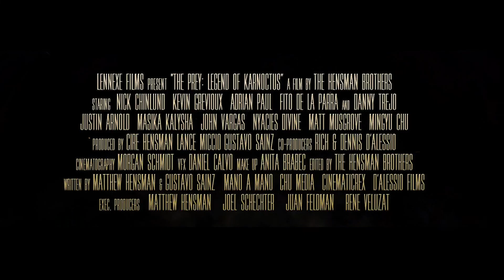The Prey: Legend of Karnoctus trailer released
Stonecutter Media and Lennexe Films are excited to announce the limited theatrical and VOD release of The Prey: Legend of Karnoctus, from co-directors Eric Hensman and Matthew Hensman.  The action-adventure monster movie will open in Los Angeles June 3, 2022 at the Regency Theatres Van Nuys Plant 16 for a weeklong run.

On June 7, The Prey: Legend of Karnoctus will be available nationwide on all major Cable VOD platforms, including Comcast, Charter, DirecTV, Cox, and Verizon Fios. On July 7, The Prey: Legend of Karnoctus will debut on digital platforms, including iTunes, Prime Video, Vudu, and Google Play.

The Prey: Legend of Karnoctus stars Nick Chinlund (Chronicles of Riddick, Con Air), Adrian Paul ("Highlander: The Series"), Kevin Grevioux (Underworld), Fahim Fazli (Argo, Iron Man), Adolfo de la Parra, Justin Arnold, Masika Kalisha, and Danny Trejo (Machete, From Dusk till Dawn).

In the Afghanistan desert, a group of mercenaries out for treasure complete their greatest heist. Seeking refuge from the hunting Taliban in a nearby cave, they are soon joined by retreating US soldiers, and both groups are trapped within by a rocket explosion at the cave’s entrance. The newly joined parties need to work together to find an escape through the labyrinth but soon realize they’re being tracked by a deadly beast that local legend calls Karnoctus; and they have become…the prey!